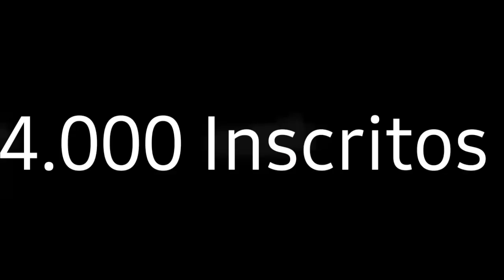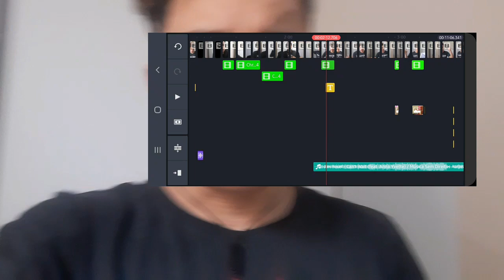Ja Conquistei alguma Mina com meu Shape ??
Editor: KineMaster
Thumbnail: PsTouch/PicsArt

Não fui eu que ordenei a você? Seja forte e corajoso! Não se apavore nem desanime, pois o Senhor, o seu Deus, estará com você por onde você andar. (Josué 1:9)

Essa edição deu trabalho, quem poder contribuir compartilhando agradeço🙏